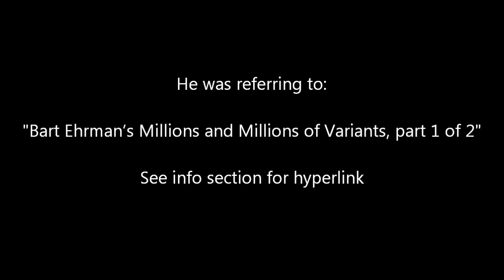Norm Geisler, Bart Ehrman and TrueFreethinker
The clip has been posted with the permission of Dr. Geisler.